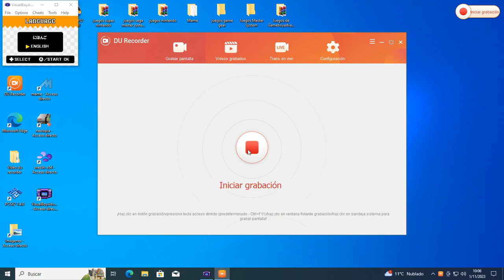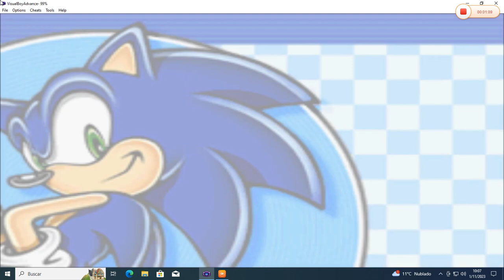Sonic Advance (Nintendo Gameboy advance) gameplay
hola este juego es de 32 bits y 65 mil colores que tiene la gameboy advance.